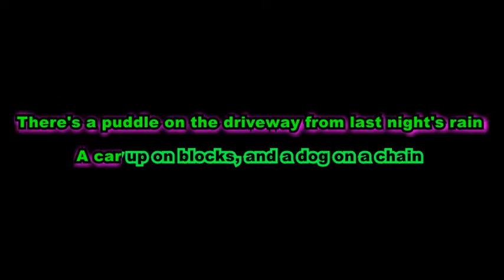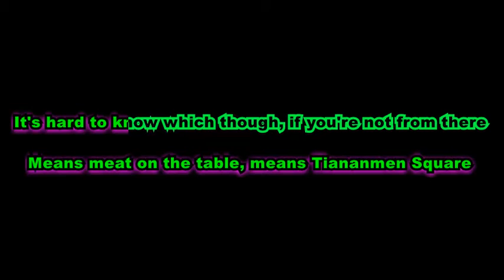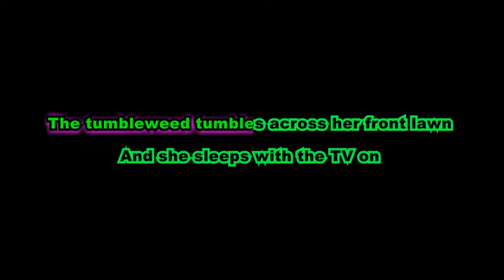bitch nation karaoke